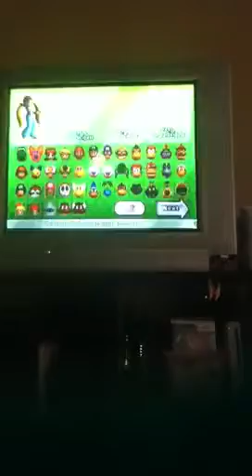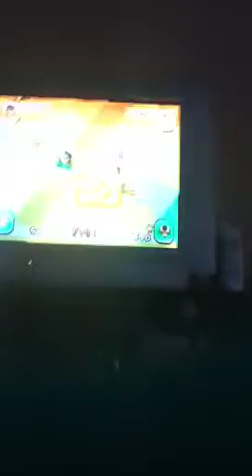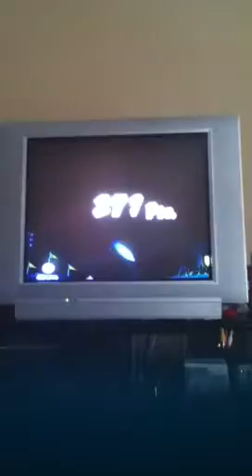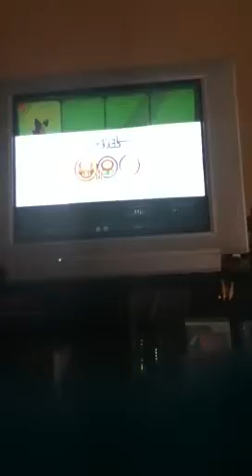Mario Super Sluggers: Mini Games: Part 2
2nd goes with second :D